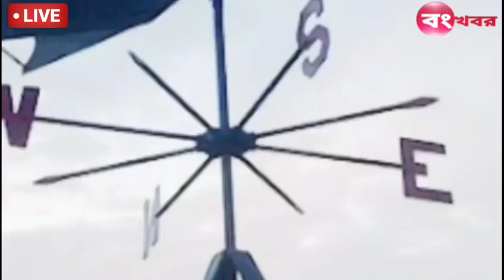আজকের আবহাওয়া খবর !! দক্ষিণবঙ্গে প্রবল ঝড় বৃষ্টি !! কাল থেকে বর্ষা !! সতর্কতা today whether report